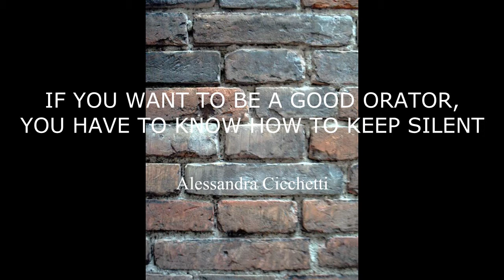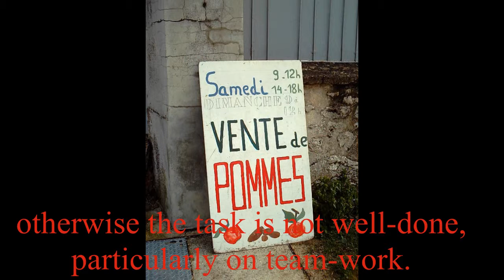"If you want to be a good orator" di Alessandra Cicchetti